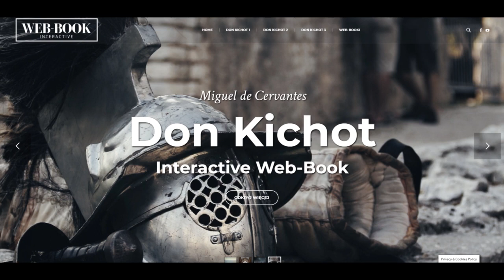Don Kichot z La Manchy (księga 4)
M. de Cervantes, Don Kichot z La Manchy